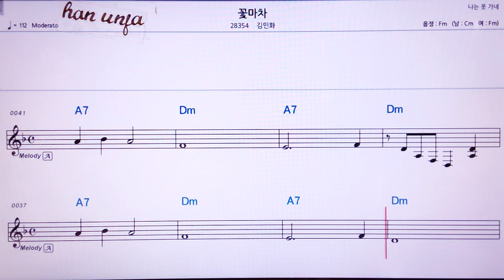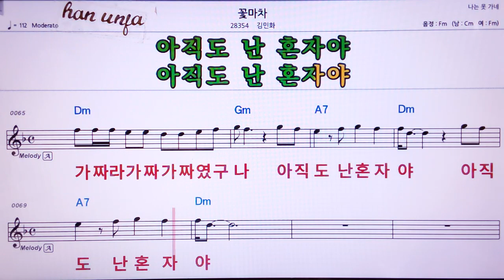💖 꽃마차/김민화 👍MR,노래방, 가라오케, 악보, 코드, 가사 ,Karaoke,반주